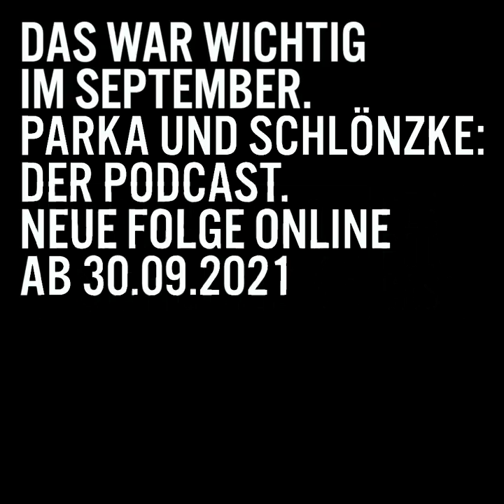Teaser PARKA UND SCHLÖNZKE – Das war wichtig im September